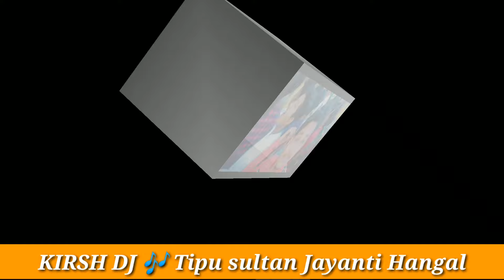KIRSH DJ 🎶 Tipu sultan Jayanti Hangal